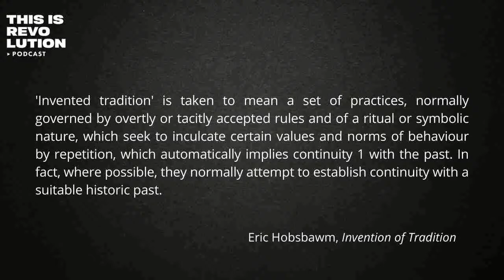The Invention of Tradition | Nailing It Down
TIR and Varn Vlog discuss Eric Hobsbawm and Terence Ranger's influential edited volume, "The Invention of Tradition".